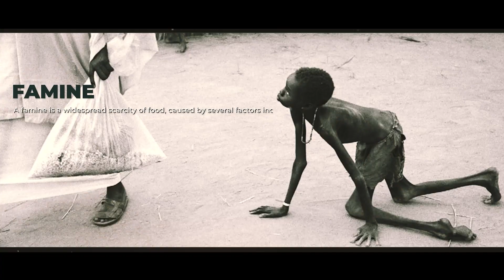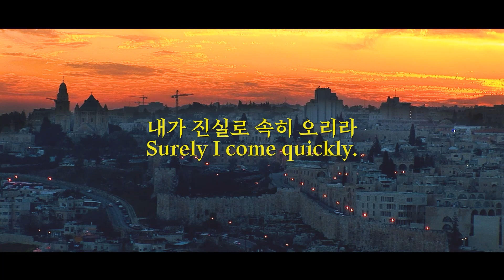갈라디아 교회에 들어온 이단 | 예수그리스도로의 초대 김평안 목사